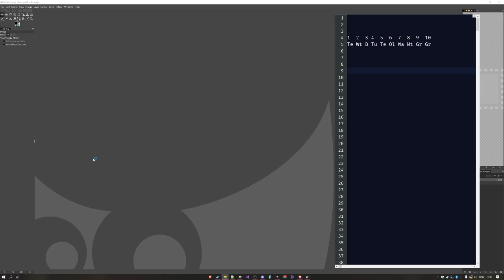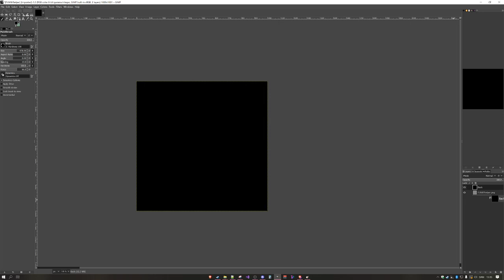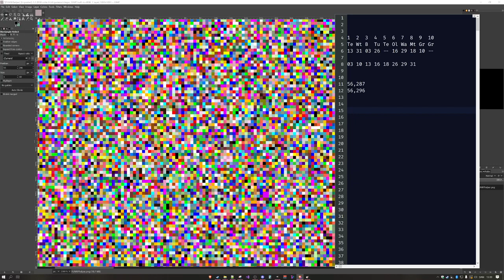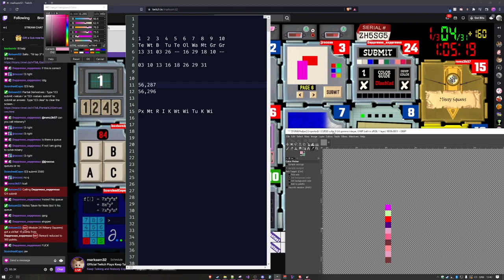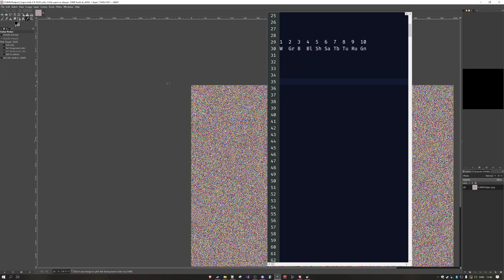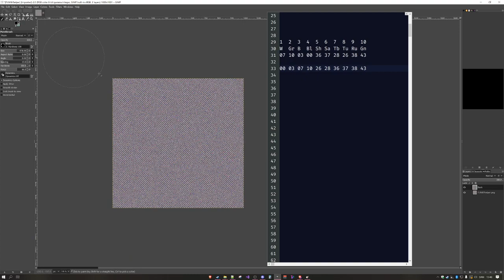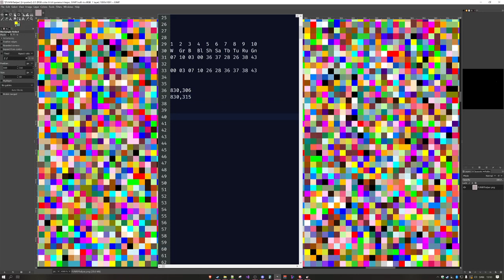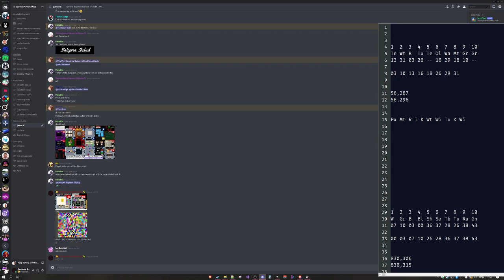2 Failed misery squares attempts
pain.

0:00 It begins
5:11 I found it!
12:03 The disappointment hits
13:44 We go again BOIS
23:07 i cri
24:00 i complain on discord